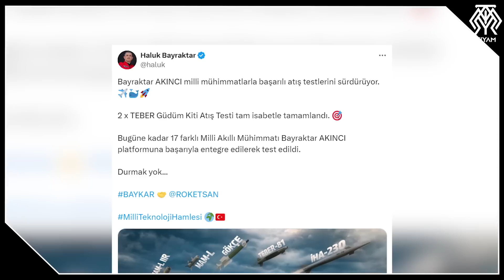AKINCI TİHA, Bugüne Kadar Yaptığı En Önemli Atış Testini Yaptı - Milli Güdüm Kitleri - HGK, KGK...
AKINCI, Bugüne Kadar Yaptığı En Önemli Atış Testini Yaptı - 2x TEBER Güdüm Kiti Atış Testi
Milli Güdüm Kitleri - HGK, KGK